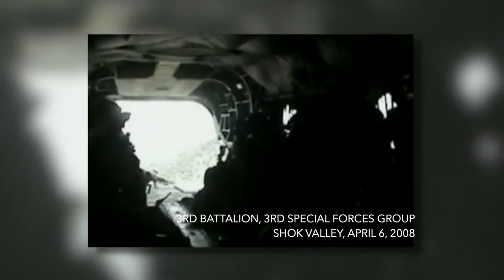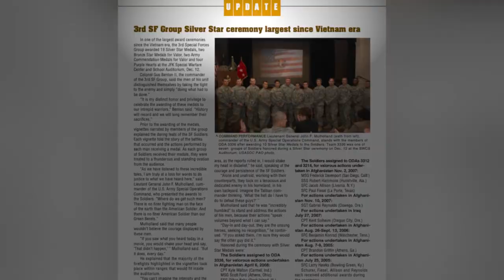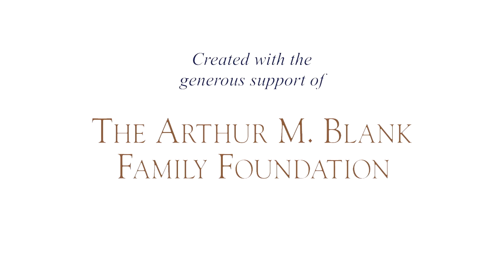Living History of Medal of Honor Recipient Matthew Williams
In this Living History video, Medal of Honor Recipient Matthew Williams shares his experiences during the War on Terrorism in Afghanistan as well as the Medal of Honor and the values it represents.

You can partner with The Congressional Medal of Honor Society’s mission by supporting the work of Recipients today